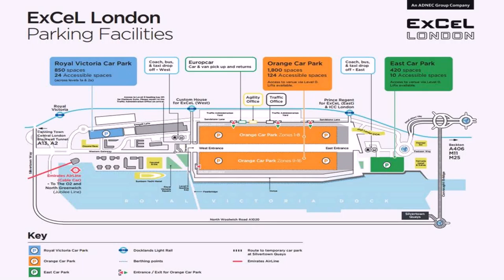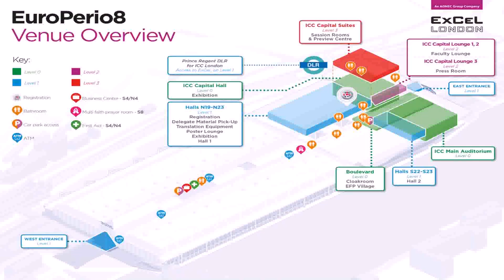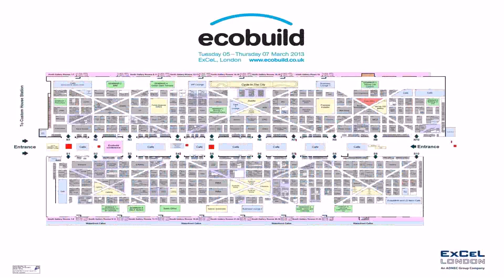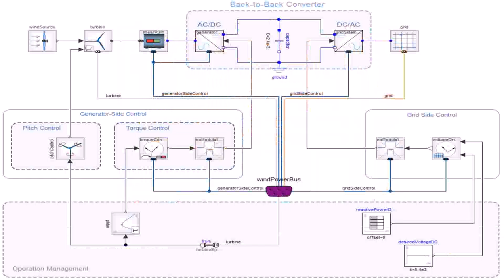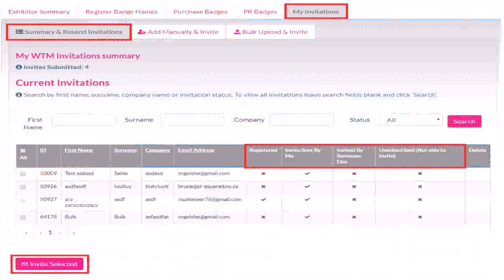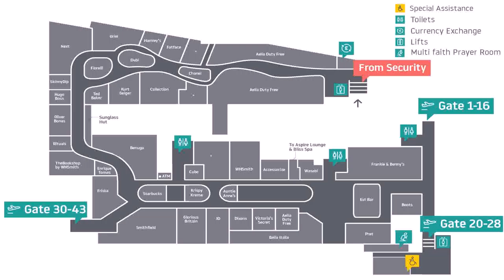Floor Plan Excel London